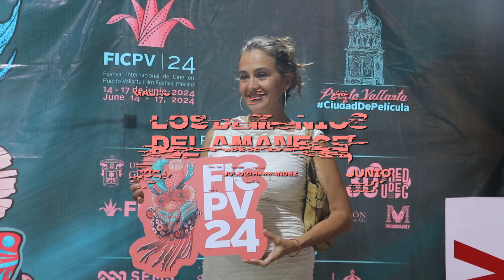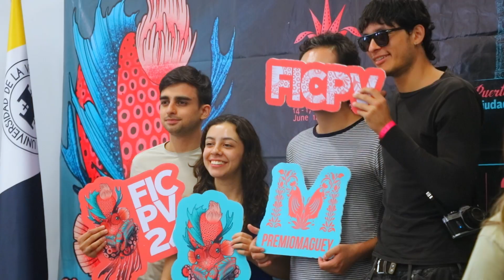Resumen Festival Internacional de Cine en Puerto Vallarta 2024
Te presentamos el resumen de lo que se vivió en el FICPV24, porque Puerto Vallarta es Ciudaddepelicula 🎬🍿
Agradecemos la participación de nuestros patrocinadores, presencia de talento, apoyo de nuestro increíble staff y asistencia del maravilloso publico; porque todo es posible por la unión de todos estos elementos...
¡Te esperamos el próximo año! 🤩📽